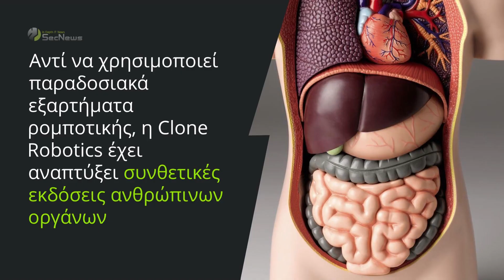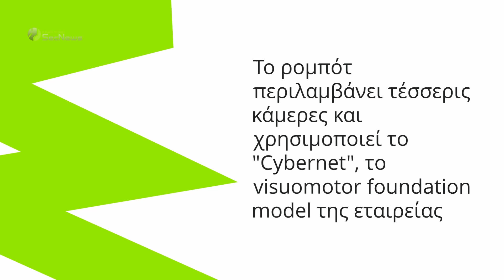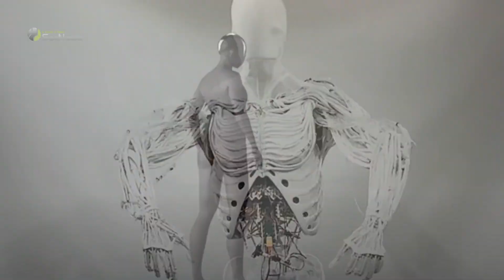Clone Alpha: Ανθρωποειδές ρομπότ με συνθετικά όργανα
Η Clone Robotics αποκάλυψε το ανθρωποειδές ρομπότ της, Clone Alpha. Με την ενσωμάτωση συνθετικών οργάνων, που έχουν σχεδιαστεί για να μιμούνται το ανθρώπινο σώμα, η Clone Robotics θέλει να φέρει επανάσταση στην αγορά των ρομπότ.

Αυτό που ξεχωρίζει το Clone Alpha είναι η βιομιμητική αρχιτεκτονική του. Αντί να χρησιμοποιεί παραδοσιακά εξαρτήματα ρομποτικής, η Clone Robotics έχει αναπτύξει συνθετικές εκδόσεις ανθρώπινων οργάνων.

Μάθετε περισσότερα:

00:00 Εισαγωγή
00:14 Clone Robotics επιτεύγματα
00:42 Χαρακτηριστικά του ρομπότ Clone Alpha
01:53 Χρησιμότητα του ρομπότ